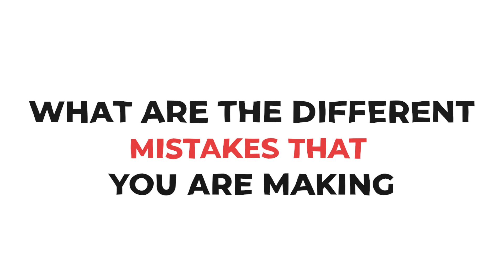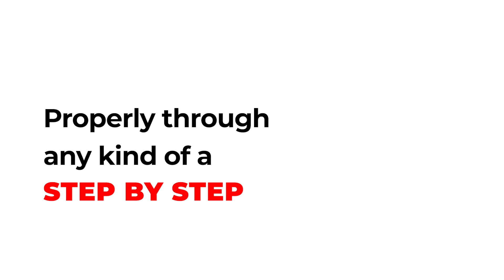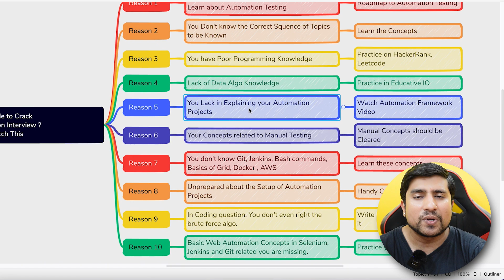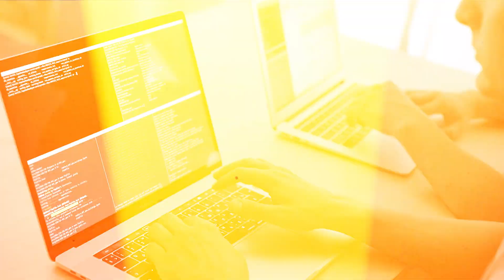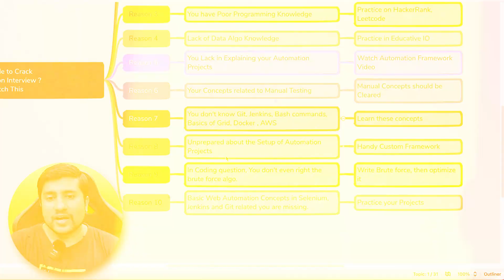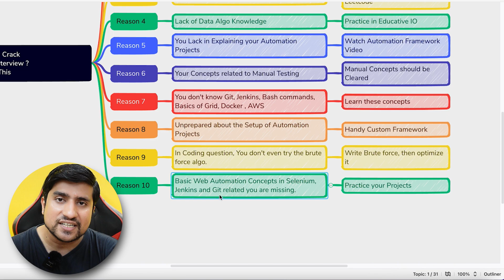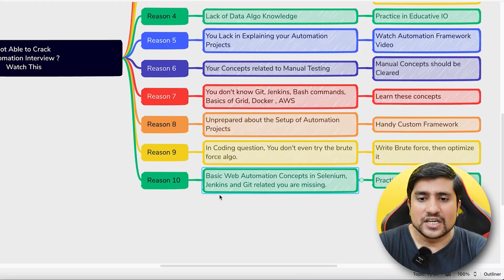10 Reasons Why You Are NOT able to CRACK Automation Testing Interview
Automation Testing Interview: In this video, we will discuss What are the reasons why you are not able to crack Automation Testing interviews. Is it Coding, No Projects ? Let's discuss.

Why are we not getting selected for Job?
Reasons behind getting testing jobs, future of automation testing